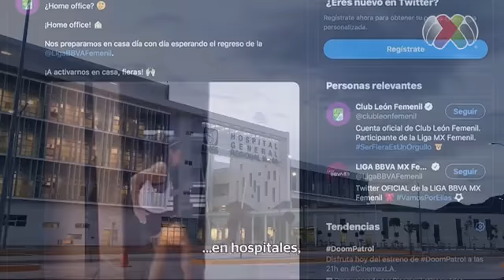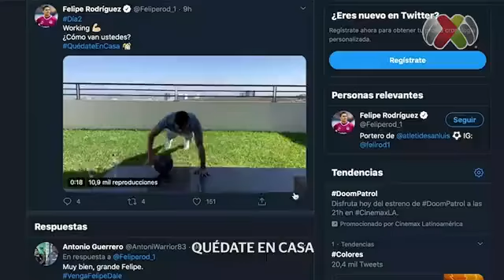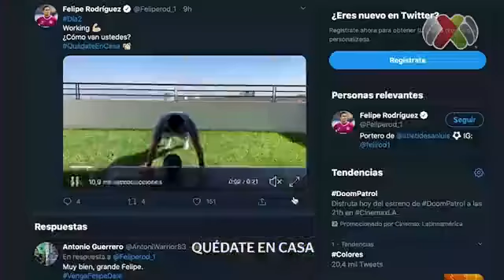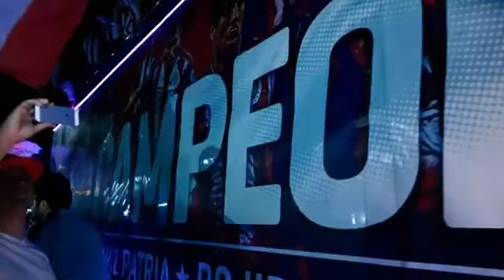Chivas campeón " LA 12 ""